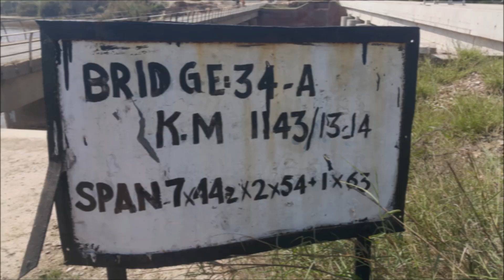Sensational Arial View Of Express & Container Trains Passing Canal Bridge || Pakistan Railways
Welcome everyone To Next Video On Pakistan Trainz

Pakistan Trainz Present Another Charming View of Trains Passing over Balloki-Sulemanki Canal Bridge Between Pattoki & Changa Manga, Punjab Pakistan
The Lovely Sound of water waves intensify the Beauty. In This Video Include Following Trains.

GEU-40-9055 appear With Rawalpindi Bound Tezgam Express
ZCU-30-6315 Lead Karachi Bound Tezgam Express
GEU-40-9035 Lead Freight Container Train KP

Special Thanks To "Pak Railography" & "Pak Rail Junction" Channels For Support On This Spot.

Details:
Date: ‎21 ‎March, ‎2019
Time: ‎12:16 PM || 3:19 PM || 3:26 PM
Locomotives: GEU-40-9055 ZCU-30-6315 GEU-40-9035
Trains: 7 Up & 8 Dn Tezgam Express & Container Train
Place: Balloki-Sulemanki Canal Bridge, Punjab